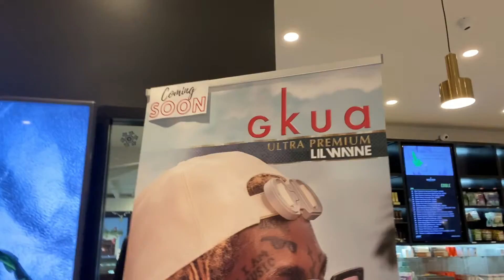Super Star Coach Chris tour’s local business and shop’s KING’S CREW